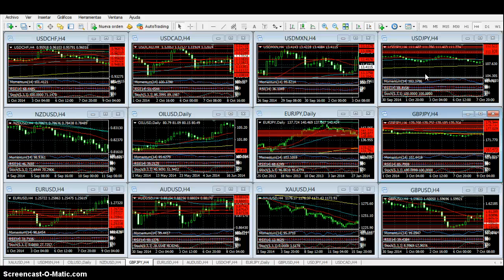Forex - Análisis 31 de octubre de 2014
Japón sorprende al mundo y devalúa al yen a mínimos de casi 7 años.